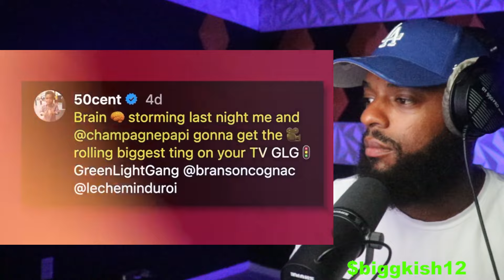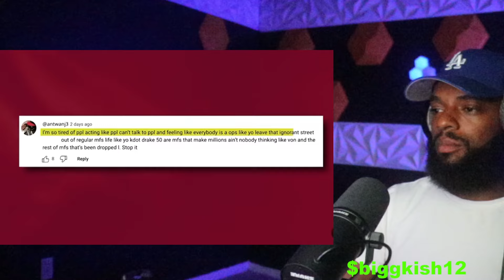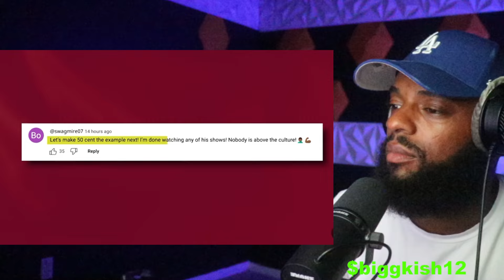50 cent betraying Kendrick Lamar and Dr Dre by hanging with Drake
In the high-stakes world of hip-hop, alliances are sacred, and loyalty runs deep. But what happens when trust is shattered by betrayal?

Join us as we dive into the dramatic story of 50 Cent’s shocking move that rocked the rap game. Once a trusted ally of Kendrick Lamar and Dr. Dre, 50 Cent’s decision to hang with Drake has ignited tensions and raised eyebrows across the industry.

Was it a strategic business move or a deeper betrayal of brotherhood? Explore the fallout, hear from insiders, and see how this seismic shift in loyalty has left the hip-hop community reeling.

Don’t miss this gripping tale of fame, fortune, and the high price of trust.